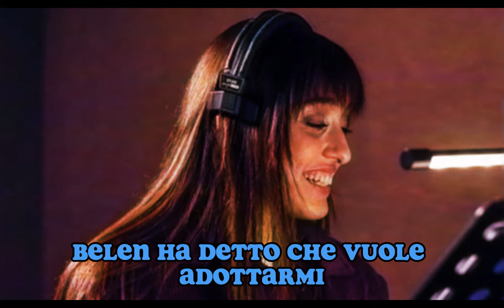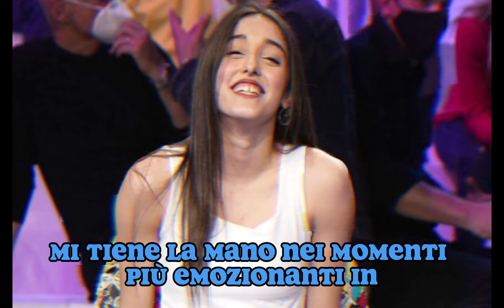SHOCK! GIULIA STABILE SARA' CONDUTTRICE DI UN NUOVO PROGRAMMA MEDIASET! IL PROGRAMMA E'...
Abbonati a questo canale per accedere a video esclusivi:
Nel video di oggi, affronteremo le scottanti rivelazioni di Giulia Stabile riguardanti la sua ex collega Belen Rodriguez.

Giulia Stabile e Belen Rodriguez hanno condiviso il palco nel programma "Tusì vales", lavorando insieme per un'intera stagione. Inizialmente, Giulia, vincitrice di "Amici", si è unita al Team Di Tusì Vales su richiesta di Maria De Filippi, affiancando Belen, Martin Castrogiovanni e Alessio Sacara dopo che l'Argentina ha lasciato lo show. Giulia ha preso il posto di Belen come conduttrice.

Durante la loro collaborazione, Giulia ha manifestato più volte il suo apprezzamento per Belen. Un aspetto che ha colpito i fan è stato il commento di Giulia sull'istinto materno di Belen, dichiarando: "Belen ha detto che vuole adottarmi. A parte gli scherzi, lei è davvero materna, mi tiene la mano nei momenti più emozionanti in studio e ci sentiamo spesso al telefono."

Queste parole riflettono un rapporto di stima e affetto tra le due, con Belen che mostra un atteggiamento protettivo nei confronti di Giulia. Sebbene non sia chiaro se Giulia e Belen mantengano ancora un rapporto di amicizia dopo la fine della loro collaborazione in "Tusì Vales", le dichiarazioni passate di Giulia lasciano intendere che l'amicizia tra le due potrebbe essere ancora attiva.

La transizione di Giulia da ballerina a conduttrice è stata un passo significativo nella sua carriera, segnando un'evoluzione professionale. La storia di Giulia e Belen a "Tusì Vales" è un esempio di come le relazioni professionali possano evolversi in amicizie e di come i ruoli in un programma televisivo possano cambiare nel tempo.